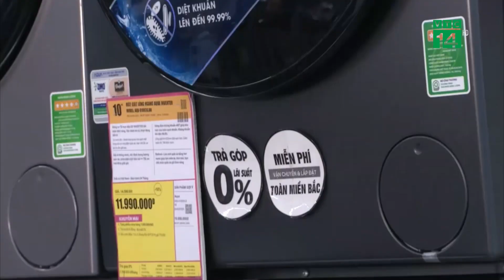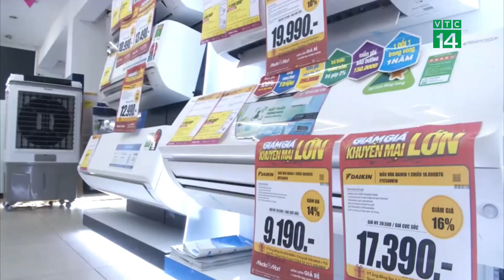USD tăng khiến hàng Điện Máy, Công Nghệ tăng giá| VTC14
VTC14 |Giá USD tăng mạnh từ cuối tháng 9 vừa qua kéo tỉ giá tăng theo đã tác động rõ rệt đến giá sản phẩm điện máy, công nghệ ở thị trường trong nước. Nhiều hệ thống bán lẻ điện máy, hàng công nghệ đã âm thầm điều chỉnh giá bán để bù đắp phần chênh lệch này.